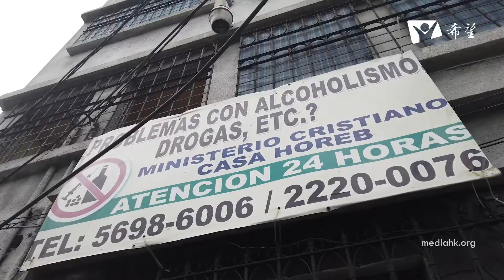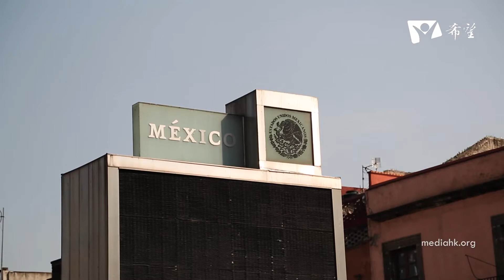2021年 第2季 4月：聖工剪影在中美 (普通話配音/簡體字幕)